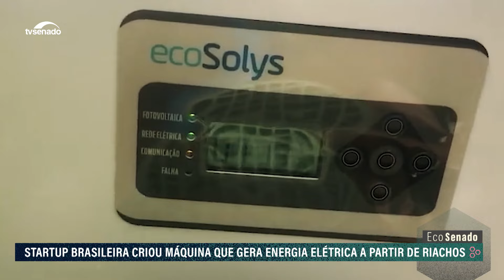A importância do Cerrado e o problema dos plásticos nos oceanos (audiodescrição)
Apesar de ser o segundo maior bioma do Brasil, o Cerrado é o que tem menos áreas legalmente protegidas com unidades de conservação. A savana está ameaçada pelo desmatamento. Campanha alerta para a necessidade de uma economia circular do plástico, que ajude a despoluir os oceanos. Você vai conhecer a Micro Central Hidrelétrica, que gera energia elétrica a partir de pequenos rios. E o novo quadro do programa que vai mostrar iniciativas de crianças e adolescentes pelo meio ambiente: Ecoar.